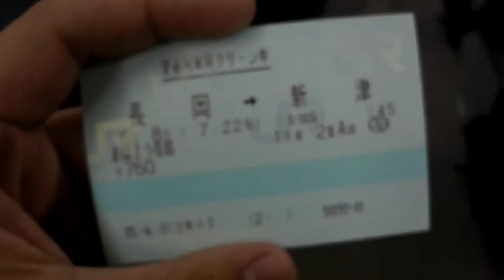【乗り得グリーン車】485系T13編成快速おはよう信越 グリーン車に乗車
2013年6月8日　長岡駅にて
3361M快速おはよう信越　新ニイ485系T13編成クロハ481-1025にて。
グリーン車に乗車しました、とても良いT編成のグリーン車に乗りました。